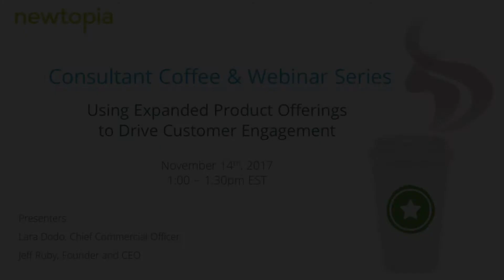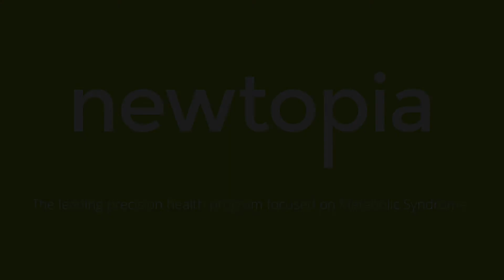Consultant Coffee & Webinar Series: Using Expanded Product Offerings to Drive Engagement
In this consultant webinar, CEO and founder of Newtopia, Jeff Ruby, discusses expanding product offerings with Chief Commercialization Officer Lara Dodo.